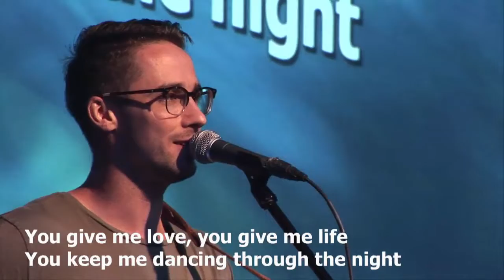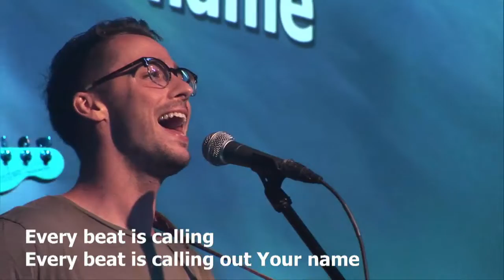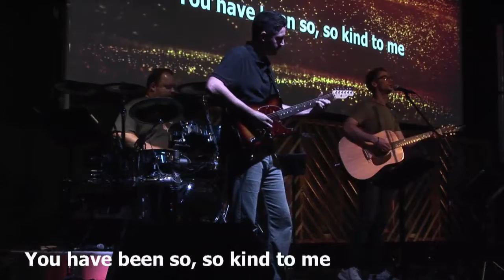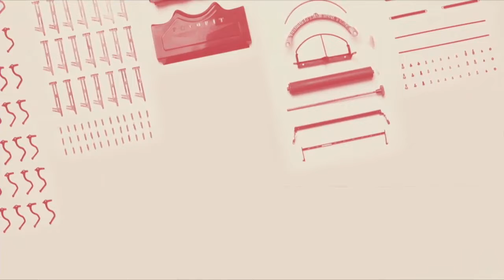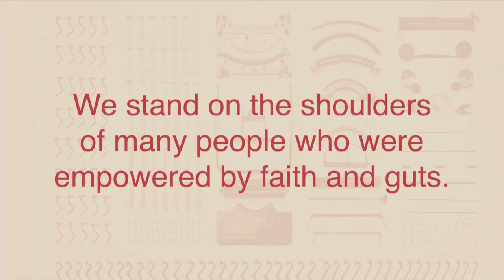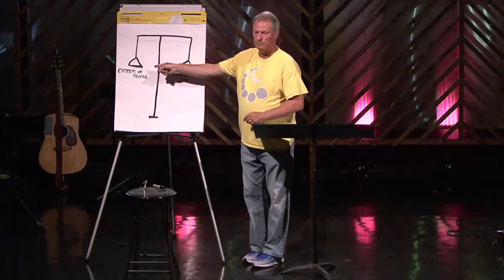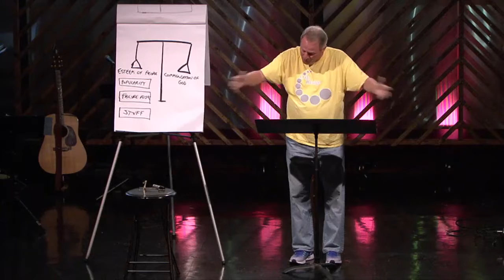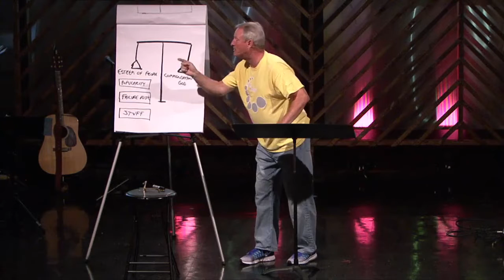Faith and Guts [Some Assembly Required]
Pastor: Tom Noblitt
Service Date: July 29, 2018
Message Series: Some Assembly Required